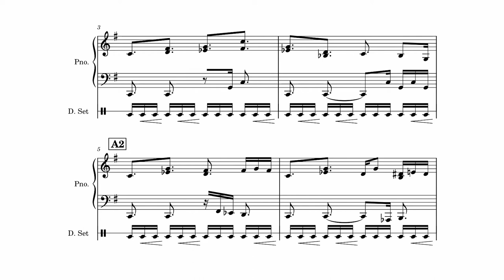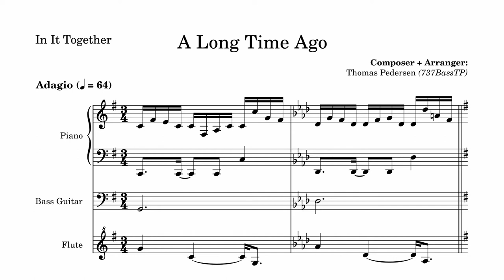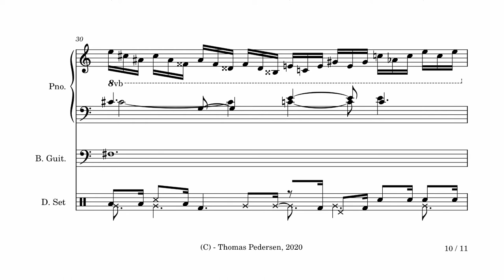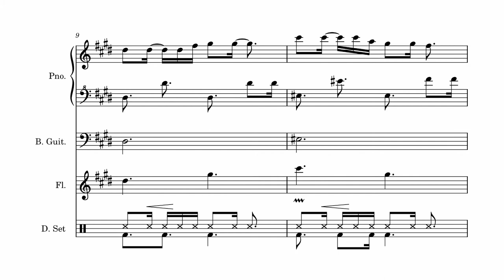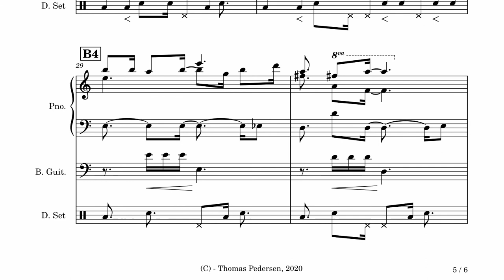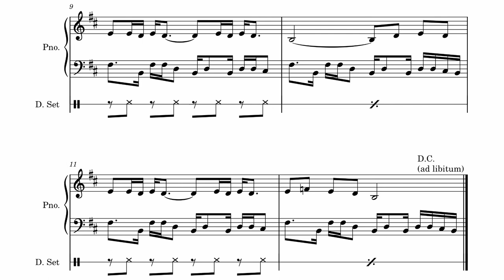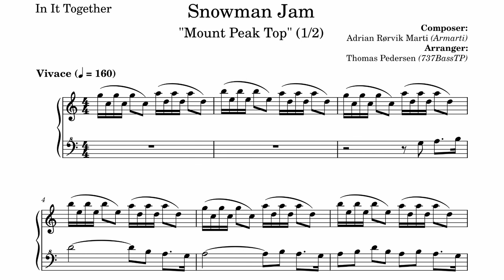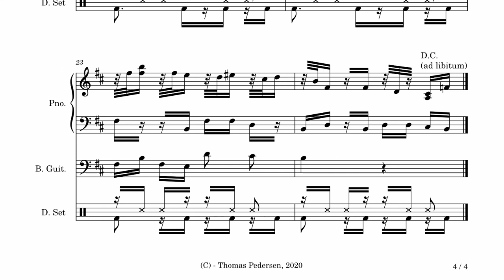In It Together (OST; Sheet Music)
This is the sheet music arrangements of the video game soundtrack of "In It Together", a PC game released on Steam by Armarti, on the 29th of January 2021.
I wrote these arrangements using Musescore.

Here are the timestamps:
(Thomas' compositions)
0:00 - First Day On The Job
0:23 - Danger Ensues
0:31 - Funk Hard Remix
1:08 - Marlon Talks
1:48 - Inviting Your Destiny For Dinner
2:50 - A Long Time Ago
3:02 - The Purge
3:31 - Long Fall Remix 21/8
4:30 - Alternative Ending of Long Fall Remix 21/8
4:38 - Long Fall Boss
6:04 - Snowman Blueberry Jam
7:09 - Have You Been Naughty?
7:49 - Abducted By Dave
8:20 - Team Up
8:51 - Echo Chamber Remix
10:01 - Final Boss Intro
10:15 - Final Boss Battle
11:23 - Final Boss Defeated
11:56 - Stumbling Through The Door

(Adrian's compositions)
12:48 - The Epic Tale
13:16 - Work Hard
14:09 - Funk Hard
14:45 - The Wild
16:22 - Meeting Your Destiny
17:19 - Long Fall
18:19 - Snowman Jam
18:56 - Echo Chamber
19:34 - Victory
19:38 - Stepping Through The Door

(Thomas' unused compositions; not approved by Adrian)
20:30 - Funk Way Too Hard
21:06 - The Threat